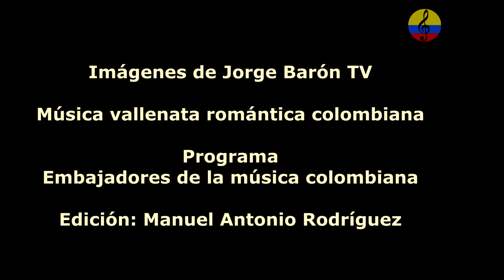El Binomio de Oro, carnaval de Barranquilla 1984, IV parte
Imágenes de la presentación del Binomio de Oro en el mes de febrero del año 1984 en el paseo Bolívar , en la ciudad de Barranquilla, Colombia.